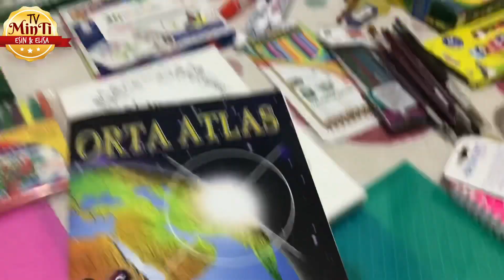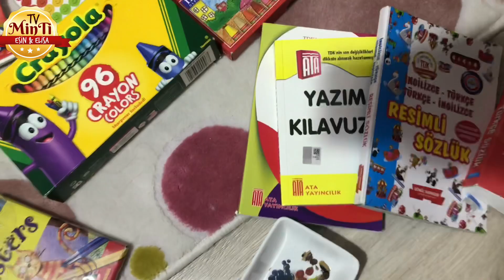KIRTASİYE ALIŞVERİŞİNİ GÖREN ELİSA SAÇINI KESTi- EĞLENCELİ ÇOCUK VİDEOLARI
Okulların açılmasıyla birçok alışveriş yaptık. Bunlardan kırtasiye malzemelerini düzenlemek için odamda halının üzerine sergiledim. Elisa buradan makası alıp saçını kesti ve biz de çok şaşırdık. Hep beraber bu eğlenceli çocuk videomuzu izleyelim.

Minti TV kanalımızda eğlenceli videolar ile sizlere güzel vakit geçirmek istiyoruz.